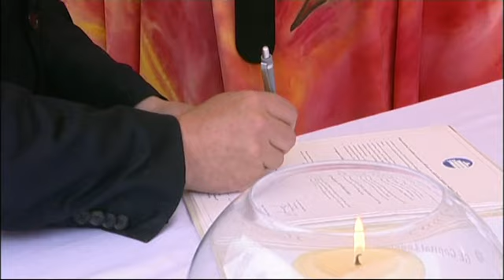Kardinál Duka na Ostrově